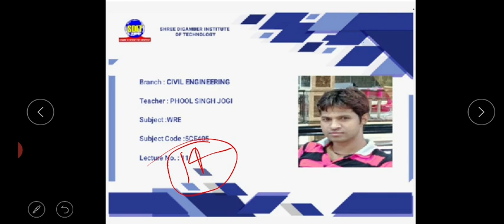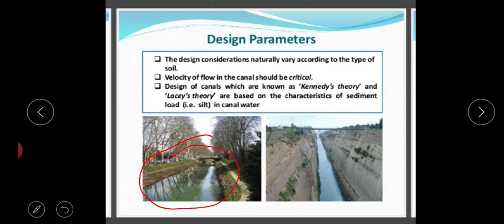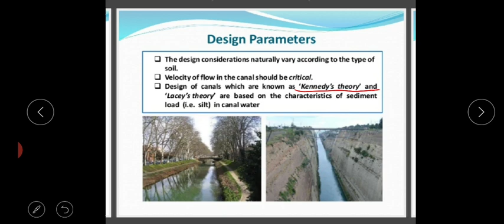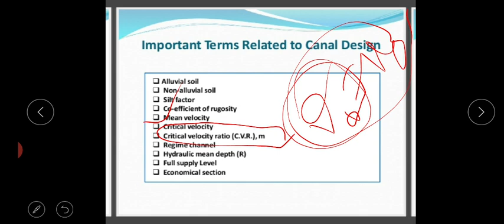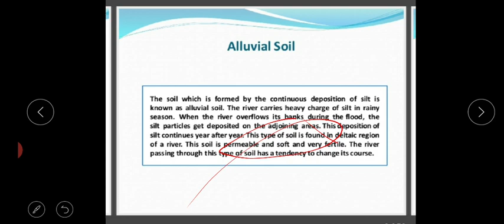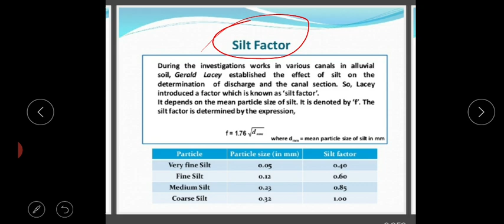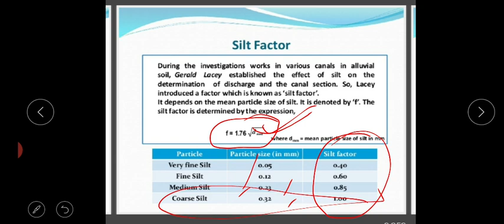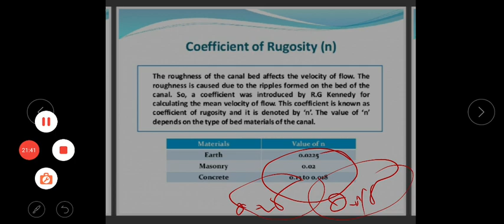VL-14 Design of Channels by Lacey's Theory_Water Resource Engineering